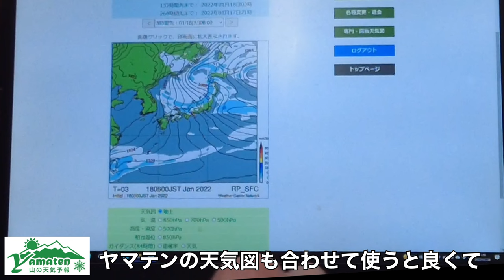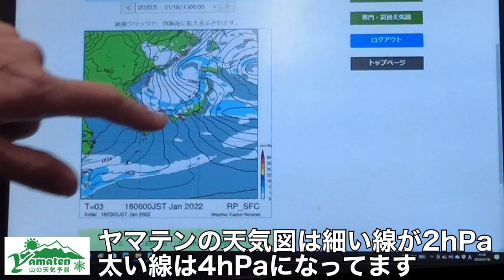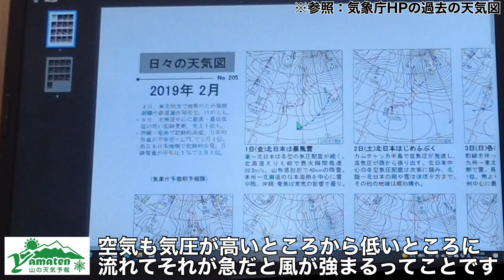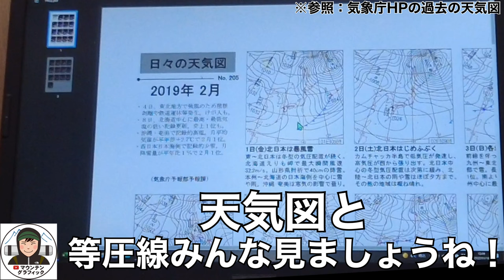【誰でもわかる】天気図を読めないから気象遭難するんだ！山の天気図は意外と簡単‼︎見方の基本と危険な天気図を聞いてみた‼︎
今回の企画は天気図のお話！
たぶん日本一わかりやすいと思う！なぜかというと日本初の山岳気象予報士であるヤマテンの代表の猪熊隆之様より直接講義いただきます！
山の天気図、天気図の見方ってなるとすごく難しそうですよね？私もそう思ってたんです。
話を聞いてびっくりしました。
それほどわかりやすい面白く天気図教えていただける回でした😉🙏お楽しみに！

撮影協力いただけたヤマテン様の詳細等は下記になります。

参照著書
・「山の観天望気」山と溪谷社
・「山の天気のリスマネジメント」山と溪谷社
・「山岳気象大全」山と溪谷社